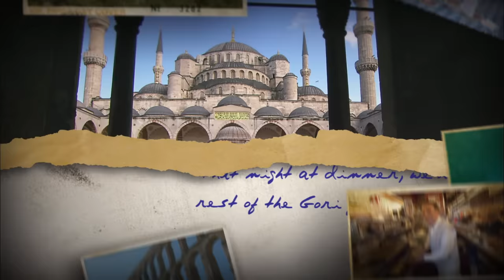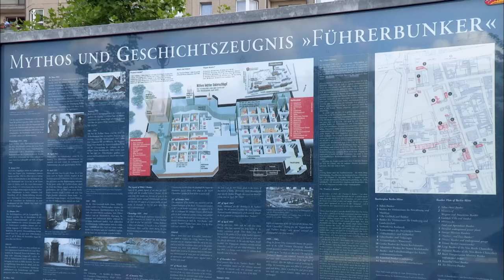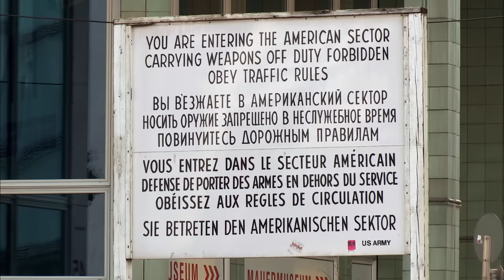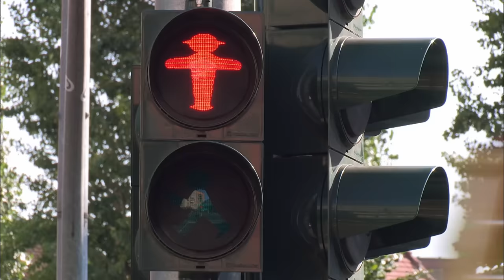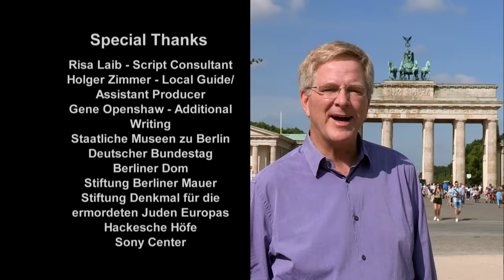Berlin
Rick Steves' Europe Travel Guide © 2014 | A tumultuous 20th century left Berlin filled with powerful sights — from evocative memorials, to surviving bits of its communist and fascist days, to its glass-domed Reichstag. We enjoy its now-trendy east side, its people-friendly riverfront, and its vibrant social scene.